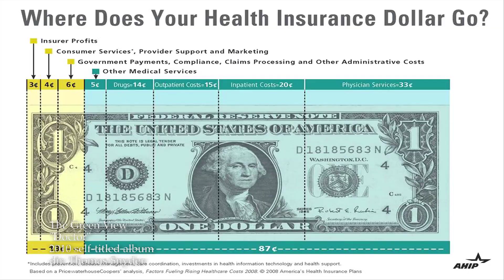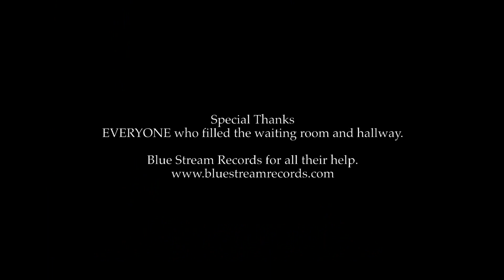Doctor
Health Care.  It can be a nightmare.